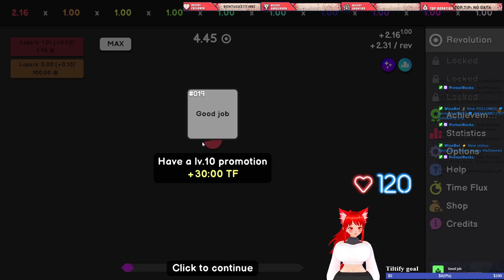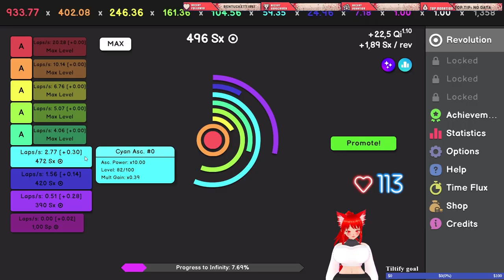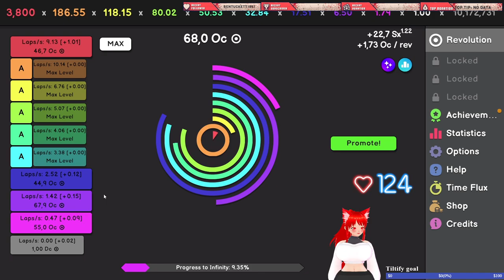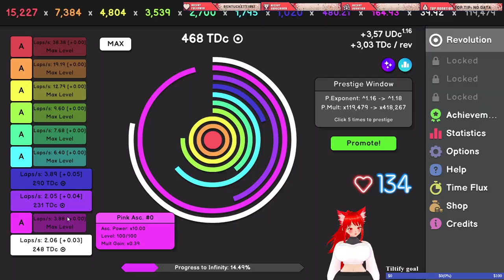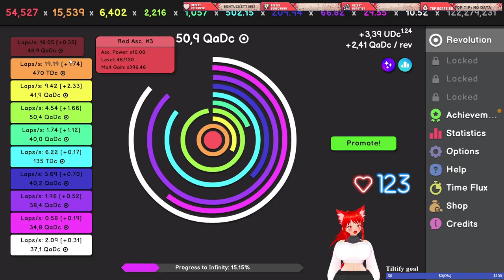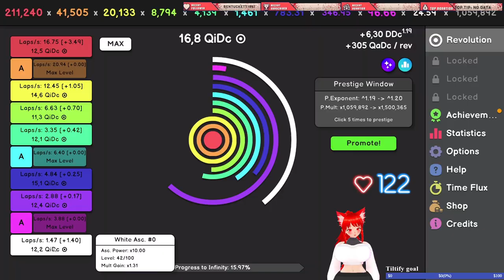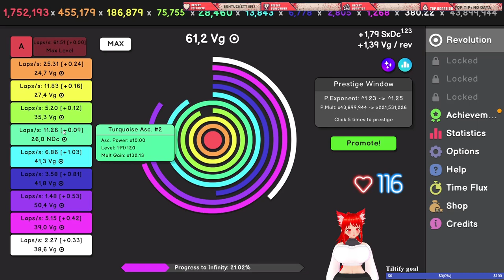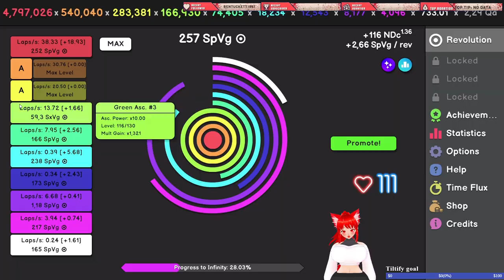Revolution Idle / happy Halloween